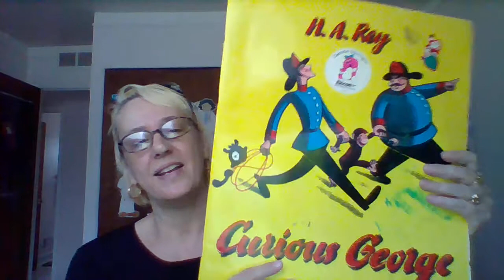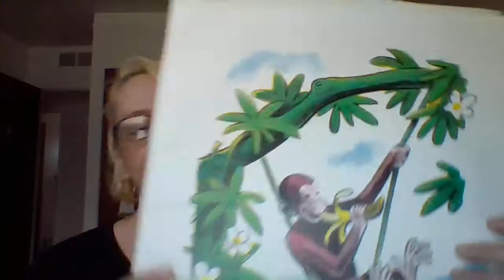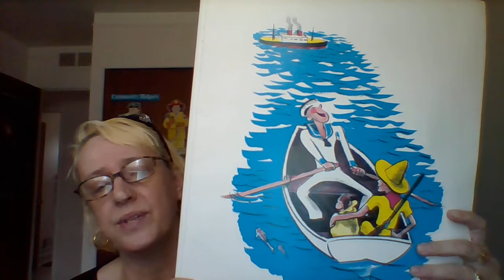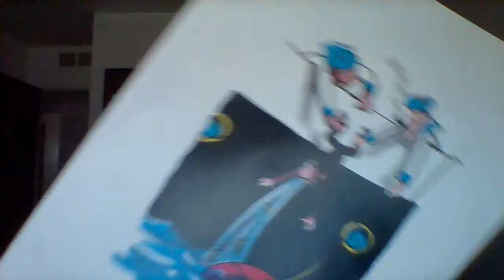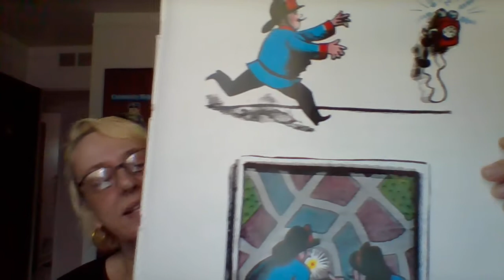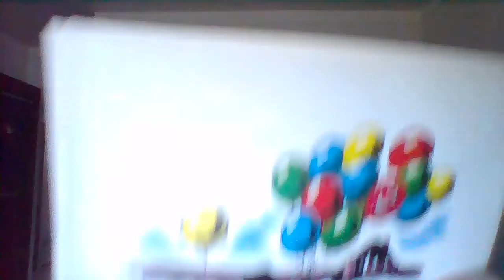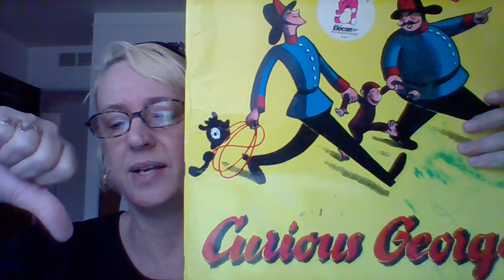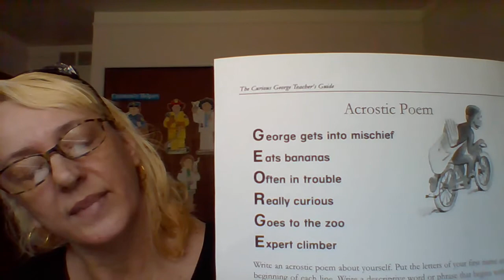Curious George by H.A. Rey (Read Aloud) I Storytime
George meets his friend, the man with the yellow hat, and begins the life of mischief and adventures.

Join StoryTime with Little Tots Learning! Enjoy Little Tots Learning read your favorite childrens’ books!

Book videos for 4 - 7 years of age delivered by a certified teacher. Little Tots Learning videos are created for family fun; children read-along to learn sight words, colors, numbers, letters, spelling, shapes and more!